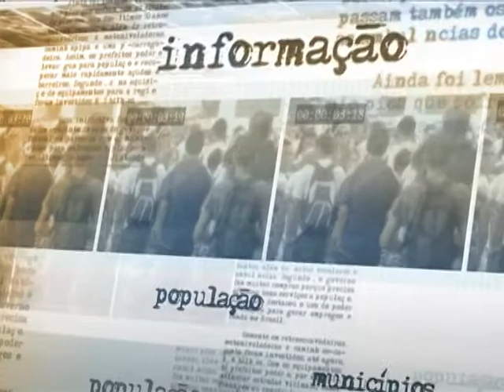Novos profissionais do Mais Médicos começam a trabalhar em novembro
DIRETO DA FONTE - 26.10.13: Todas as capitais brasileiras recebem, neste fim de semana, os 2.167 médicos estrangeiros que participam da segunda etapa do programa Mais Médicos. Esses profissionais atuarão, a partir do dia 4 de novembro, em Unidades Básicas de Saúde de todo o país. Este grupo se junta aos 1.499 médicos que já estão atuando em regiões carentes do País, sendo 819 brasileiros e 680 estrangeiros, elevando a cobertura do programa de 5 milhões para 13 milhões de brasileiros.